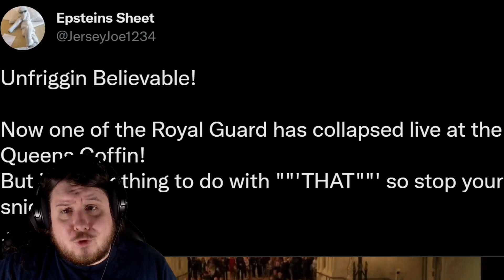Royal Guard Vaccine Conspiracy Spreads Online - A Royal Guard Has Fallen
A royal guard around the queen's coffin fell down. Absolutely nothing exists to suggest a vaccine relation.

Immediately conspiracy theorists blamed it on vaccinations to distract themselves from all the damage they caused going unmasked and unvaccinated while the pandemic raged on.